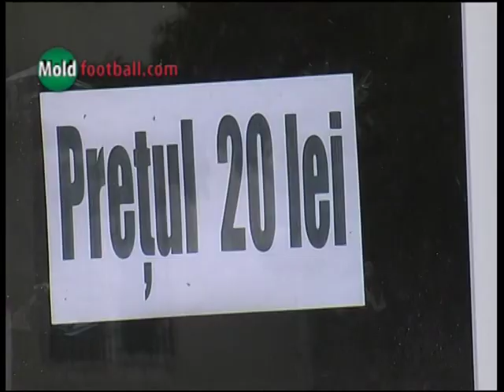Moldova U21 - Georgia U21 2:2 (10.08.11)